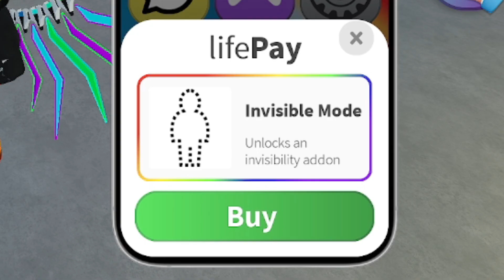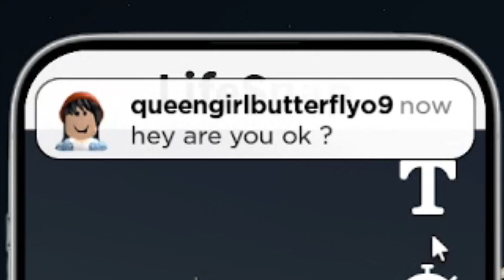Roblox SNAPCHAT is really BAD...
Roblox NEW SNAPCHAT FEATURE OMG...!?!?! This is literally what's going to happen if Roblox adds SNAPCHAT to the METAVERSE...